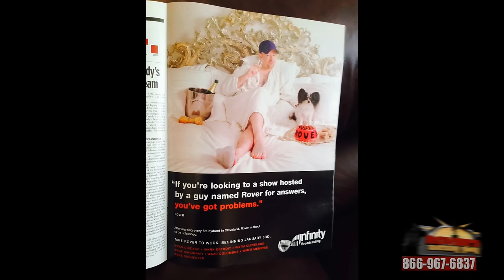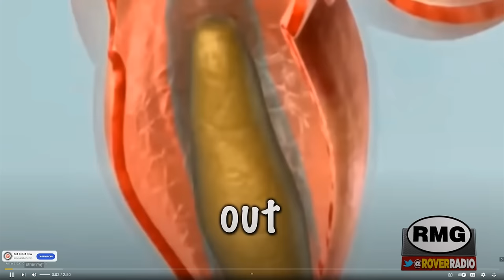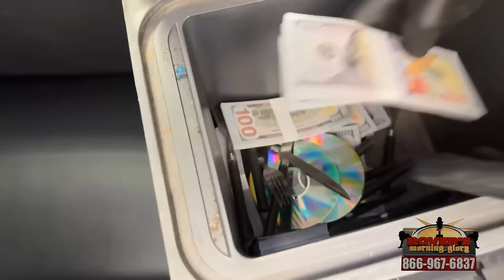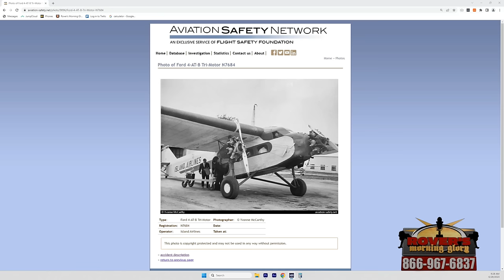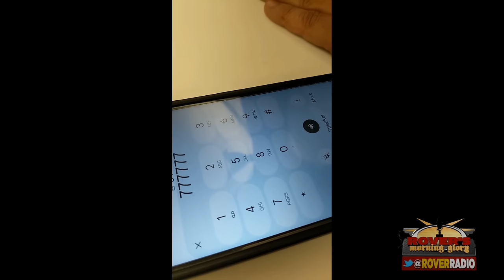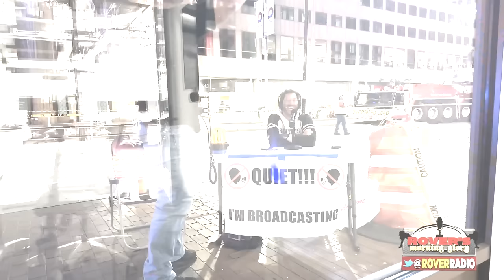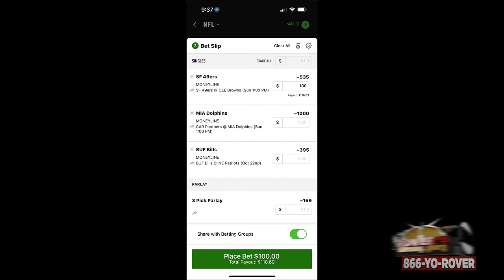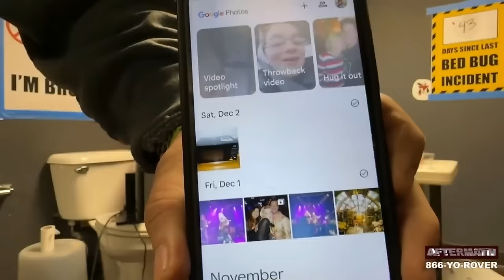RMG Rewind 2023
Intro
Macho Madness, Christmas Weed, Porn Dvds, Cleveland

1-3
G.O.A.T.

1-6
Charlies mom

1-11
Long Brown Hair
TP liner

1-12
Pushups

1-13
Shitting like an adult

1-17
Snitz is a Simp, right?

1-20
Slide 250

1-24
Eager Beaver's license

1-25
Tramp Stamps
JLR cheating recap

1-27
Studies show...
Keep Jeffrey out of this

1-31
Duji's Social Life

2-1
Ketchup and Roast Beef
1-UP

2-7
Shurukens

2-8
Ice E Cool
The BOAT
Kennedy wrestling
Shark as Attack
Finishing Move

2-13
Splitoris

2-15
All 3 cards
Dieter Attraction
Rico
10 Pushups and Situps

2-16
Jeffrey Gene

2-17
$13 balloon
Dieter's Blind

2-21
Christa's farts and ultrasounds

2-22
Pull up

2-27
THE VOICEMAIL
JLR Flushed Enough

2-28
Racecar beds

3-2
Choreography
Photo Reaction

3-3
Car Vending Machine
Wrestling

3-6
Reset the password
Final circle

3-9
Oh you mean the time...

3-10
Charlie Resemblance
Oh no

3-13
Last 10 dollars

3-16
Charlie's Projector Story

3-17
Thumb Twirling

3-20
Ghanzo Di

3-21
Brass knuckles

3-22
10 3/4
I heard..
Cats don't smoke
Scooter!

3-27
Rover poop story
Toilet picture

3-283
Curtis is horny

3-29
JLR sobriety test
Officer Charlie
Duji sounds
Arby's

3-31
Anniversary stories

4-5
Power of Attorney
2 turds in a bucket

4-6
5 months

4-7
Corey swears on air
Fart gas
Bert

4-10
Eating Ass
Keltics and the Hawks
Armageddon Ready...

4-11
Only fans

4-14
Excrement

4-17
JLR's First BJ

4-18
Completely normal

4-21
Dieter's Response
JLR Restarts phone

4-24
JLR Same Clothes
Bad Guy Gaming

4-26
Mitigation
JLR Same Clothes

4-28
Good memory
JLR wrestling

5-1
Not her
JLR asleep
Back in business
Black Pipe and 1 musketeer

5-3
Dieter's Kamikaze Drone Poop

5-4
Little Enchilada
Who's Rover
Bill Jack's scabs

5-5
Charlie rofl
Maybe your wife can help
Bottom of the 9th

5-8
Wiki feet
JLR's not touching SHIT

5-9
Duji Cotton Eye Joe
This is a mistake.

5-10
Smart Charlie
Don't fuck me LaRocque
Mind Goblin
Deals a deal

5-11
Duji throws a hamster in the trash
JLR's updated storage unit

5-12
Father of the year
Tickling Tumblers

5-15
JLR stole a hat

5-16
Mom's everywhere
Worst host

5-19
YAAAAAA!?
26 cents

5-23
Oh fuck

5-30
Charlie having fun

6-1
Keith's Jacket

6-2
Charlie's out

6-5
Duji on stage

6-7
Relish
MEWL Surgery

6-12
A damn hotdog

6-13
But not TOO sick

6-14
Jacket replaced
I didn't say that

6-20
Castration revenge
Brain prosper
Love everything about him
Buffer zone

6-21
Thanks Biden
How about 5
Buffer Zone
Left vs Right

6-23
Cat tail mustache
Lets have a weekend

6-26
23 Years
No Respect

6-28
Wake up call
Crashed the day after

6-30
Jeffrey and a juggalo
Laugh it up

7-10
Sword in the Stone
Just bring a gun

7-11
Belly shirt
Bad Idea

7-12
SO FAR.
Ear Wax
Security doesn't know
Black paint
JLR turns mic OFF

7-13
This is helping
Snitz is 25

7-17
Nothin else you can say

7-19
Yokohaminahimana
I been known a man

7-20
Maybe if you weren't...
AI RMG

7-24
No, why not?
here ya goin?

7-26
Mitrogen
Be My Eyes
Oh nooooo oh noooo

8-3
Alaska
Butt Paint

8-4
Idiot!
Half the time

8-11
Cobgobblers

8-14
Jeffrey wants to get into art
JLRs fetish
If only..

8-15
Lets jam
Yeah, divorce

8-16
Are you ok?
Clam juice
Snitz shaved strange

8-17
Dont shit your pants

8-18
Prolapse

8-21
Heheheh yeah

8-24
No longer allowed

8-25
Take your bed bug to work day
Oh WELLL
Coffee Refill Gunshot Reaction
Come On In Reaction

8-28
The TP
Holding hands
Wallet
2 tires in a bucket

8-29
woop woop
Bugs, Rats, Maggots, Diarrhea covered

8-31
whistle
Charlie is done with online gaming

9-1
Bed Bug Confession
He SAW the bugSSS
7 bathrooms

9-5
Bullhorns, Mics off

9-6
That's my cohost

9-7
Just like the mic
Bed bugs confirmed

9-11
Why you lookin this stuff up?

9-12
It's alive

9-13
Quiet I'm broadcasting

9-14
Good idea

9-15
Hello? He just left
That damn car

9-18
Construction site

9-19
Maybe he's the janitor
Potential JLR Studios

9-20
Bathroom of some kind
Rob fucked up

9-21
She started it
That's fine

9-22
There's the eraser
Violation?

9-25
Put this away when we have guests
Krystle used JLR bathroom

9-27
Keep this out of VIEW
Expecting tits

9-28
Your parents are old

9-29
JLR opens fed ex package

10-2
10th of the way

10-3
Bad example

10-9
That makes sense

10-12
Need a snickers bar
Trading dongs

10-13
23 cents
Rover called out
You cut my music and my mic

10-16
JLR Haunted house, Freddy, Drew p

10-18
5 years or something
I just got bored

10-19
Eleanor Roosevelt
I'm missing one

10-20
13 days?
Scooter!

10-23
Smash some Bell

10-24
I was there idiot

10-27
Drives me up the freakin wall

11-1
Great performance review
Charlie's Italy Trip
Generic picture

11-6
30 bucks

11-7
Micropenis?
Wow that's clear
Especially for me

11-8
Liposuction
JLR Math

11-13
Phlegm

11-14
Getting closer
Would've chowed on that

11-15
Puppet Charlie
PUT ME THROUGH!
Different times

11-27
Xmas pictures

11-29
Glazed

12-4
Ass shot?